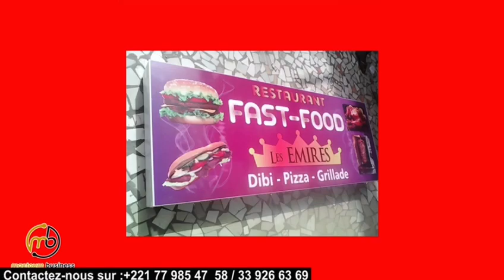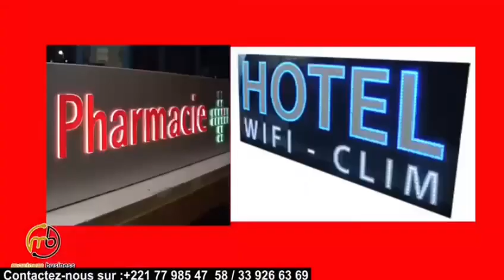Urgent 🚨 CARNET ROSE: Adja DIALLO Dit OuiÀ Nassirou